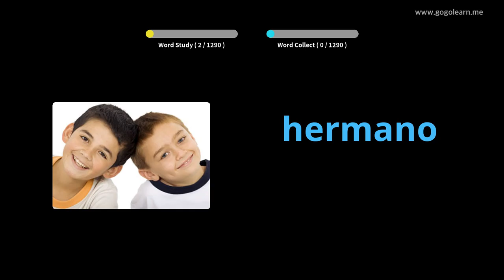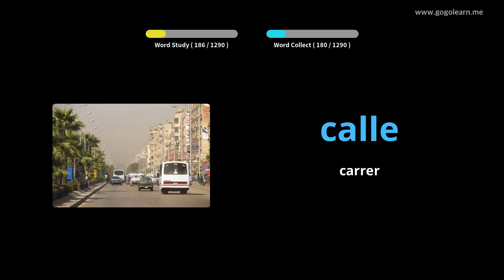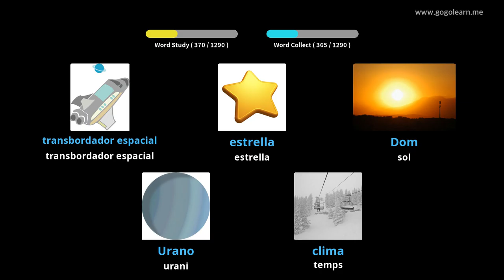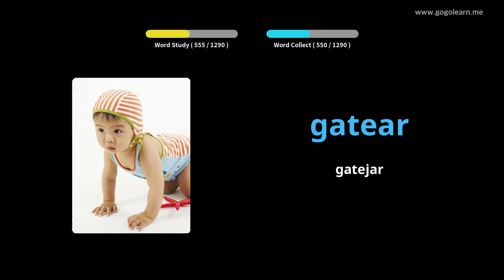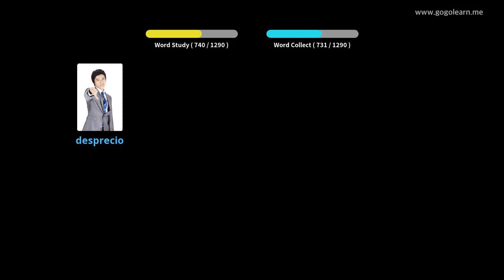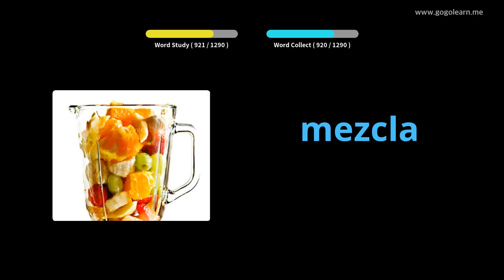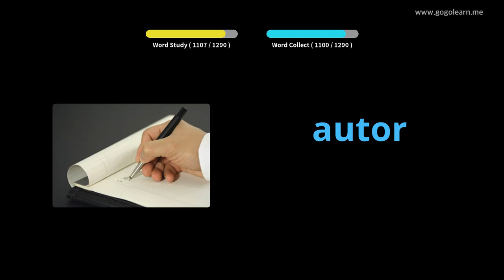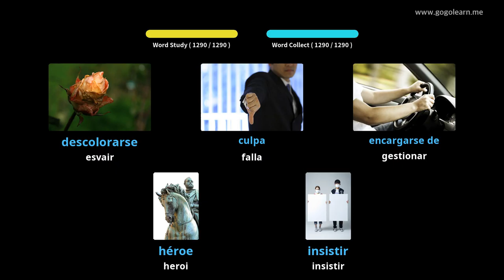Aprèn Amb Imatges Castellà | Vocabulari Castellà Bàsic | Golearn